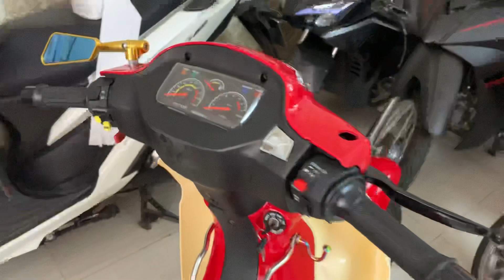Xipo 2000 full L1 đẹp keng như zin lên sóng chờ ae rước